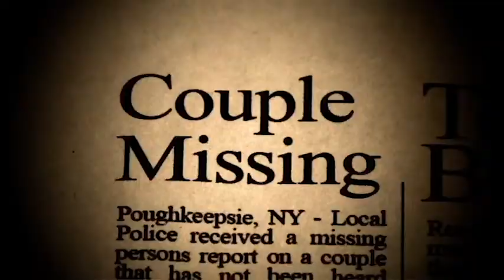The Donna Tapes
The Aunty Donna Horror Trailer.